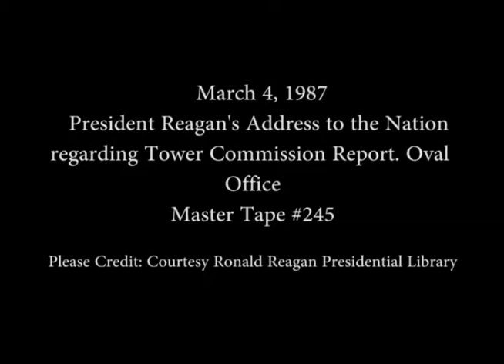President Reagan's Address to the Nation regarding the Tower Commission Report, March 4, 1987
Full Title: President Reagan's Address to the Nation regarding the Tower Commission Report from the Oval Office, March 4, 1987

Access Restriction(s):Unrestricted
Use Restriction(s):Unrestricted